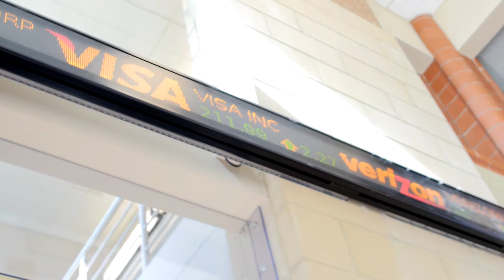Jocelyn & Daniella - Psychology Tutor Tips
Meet your Psychology Instructors, Daniella and Jocelyn!
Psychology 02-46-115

Information-Session Date: Sunday, October 19th @ 7pm
Practice-Exam Session Date: Monday, October 20th @ 6pm
Location for both TBD - check windsorsos.com for more details.
Tutored by: Jocelyn and Daniella respectively.

RAISING MARKS | RAISING MONEY | RAISING ROOFS

October 2014